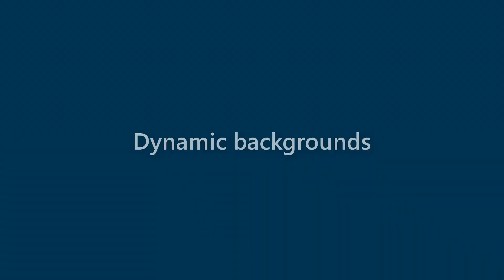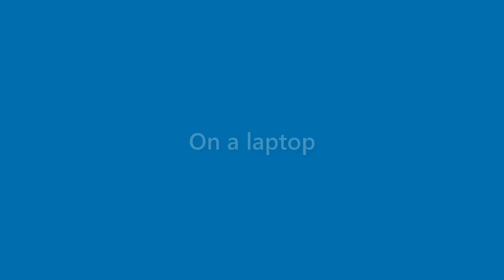Tessa Hinton - appearance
Name Look - Tessa Hinton - appearance. In this video we present "Tessa Hinton" name look and feel in various scenarios.
This video will cover:
How does "Tessa Hinton" look as a personal letterhead?
How does "Tessa Hinton" look on a business card?
How does "Tessa Hinton" look on a computer/laptop screen?
How does "Tessa Hinton" look with different background colors?
How does "Tessa Hinton" look with various fonts?